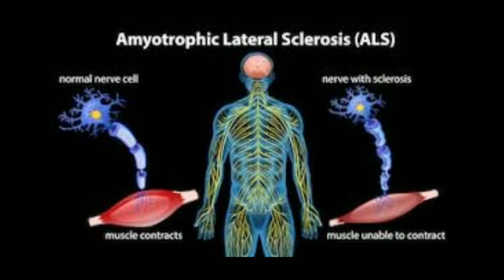Barcelona Mikir Lagi Jual Pemainnya | Barcelona vs Manchester City ~ 3A Sport Channel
Demi menstabilkan keungan Klub, Barcelona berencana menjual beberapa pemainnya.

Tapi para pemain yang hendak mau di lelang tersebut, malah jadi pahlawan dari kekalahan atas Manchester City pada laga amal yang bertujuan untuk memerangi penyakit amyotrophic lateral sclerosis (ALS) --seperti yang diderita mantan kiper dan pelatih Barca, Juan Carlos Unzue.